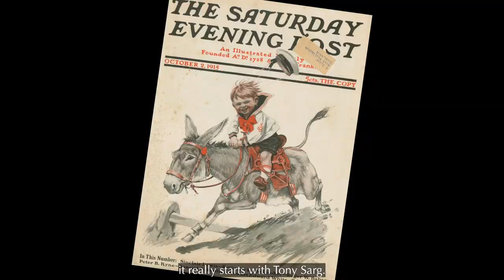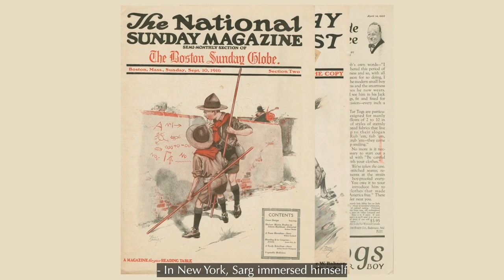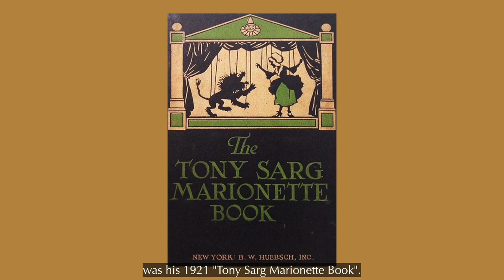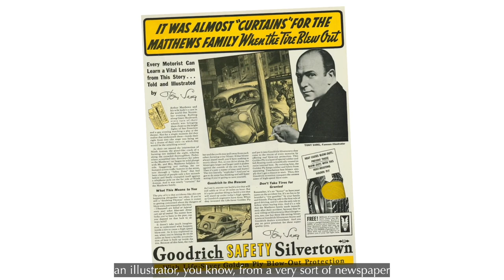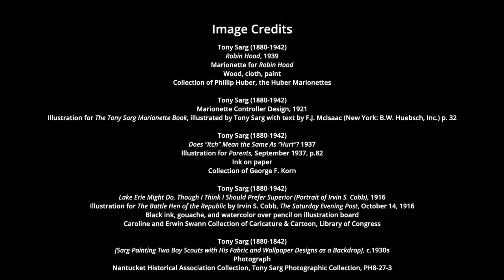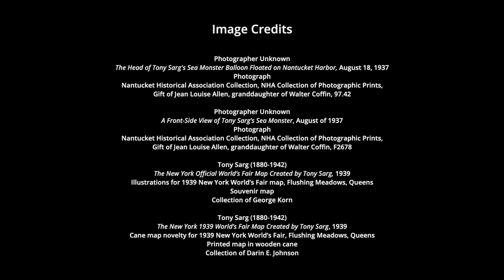Tony Sarg: Genius At Play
Adventures in Illustration, Puppetry, and American Popular Culture

June 10 through November 5, 2023

Tony Sarg: Genius at Play is the first comprehensive exhibition exploring the life, art, and adventures of Tony Sarg (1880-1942), the charismatic illustrator, animator, puppeteer, designer, entrepreneur, and showman who is celebrated as thefather of modern puppetry in North America. His vast knowledge of puppet technology was instrumental in his design of the inaugural Thanksgiving Day parade balloon for Macy’s Department Store in 1927, as well as subsequent parade balloons and automated displays for the company’s festive holiday windows, which were imitated nationwide. The creator of a host of popular consumer goods, from toys and clothing to home décor, Sarg also envisioned fanciful illustrated maps and created mural designs for the Oasis Cafe in New York’s Waldorf Astoria Hotel.